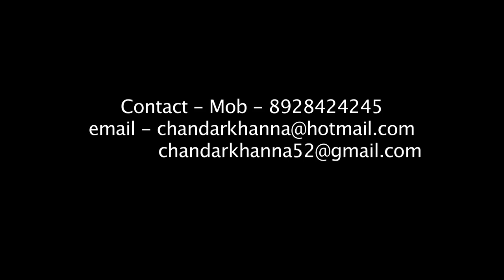FTII's Alumnus Chandar Khanna Teaching Acting.Student comes to appologize